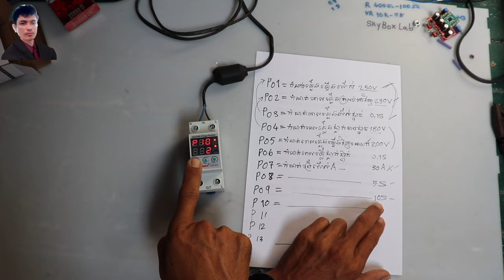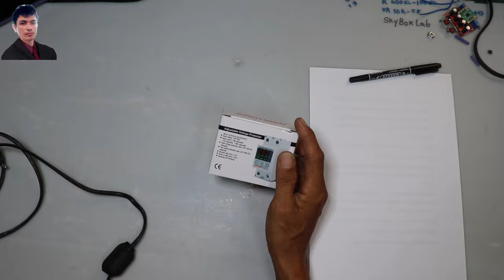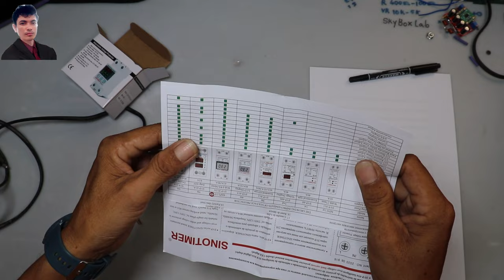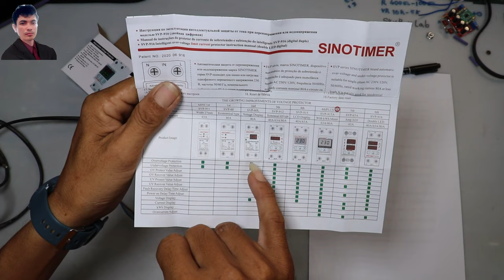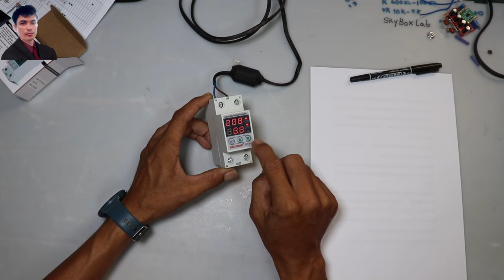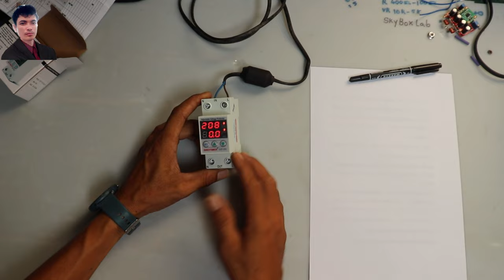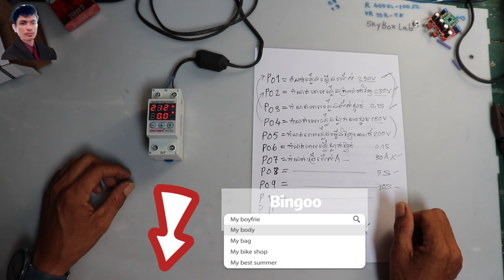កំណត់ងាយៗSINOTIMERតាមមកមើលបាទ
areefinabdullouh កំណត់ងាយៗSINOTIMERតាមមកមើលបាទ
បាទមកចែករំលែកពីរឿងកំណត់SINOTIMERបាទ